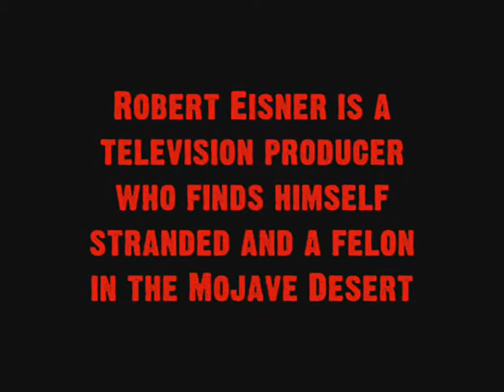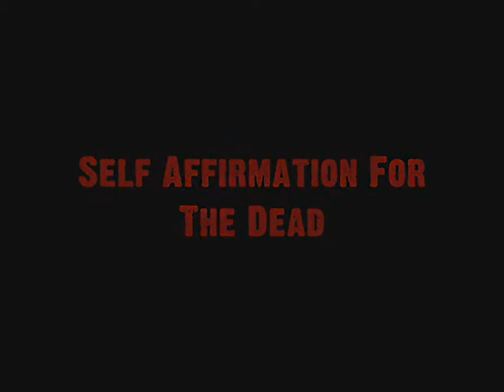Self Affirmation For The Dead Book Trailer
An inexorable odyssey into the American psyche in the Mojave Desert. When Robert Eisner was laid off by a television network he headed out to Vegas to catch-up with an old friend. He never got there. Instead he got stranded in the Mojave Desert as his sanity and reality began to unravel around him. This is his story.